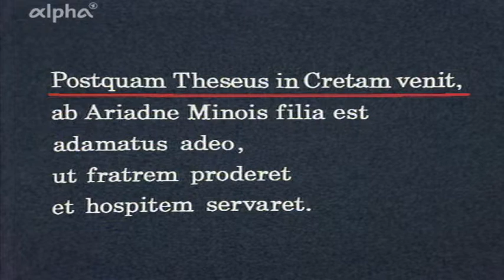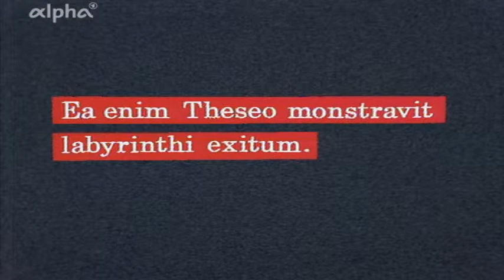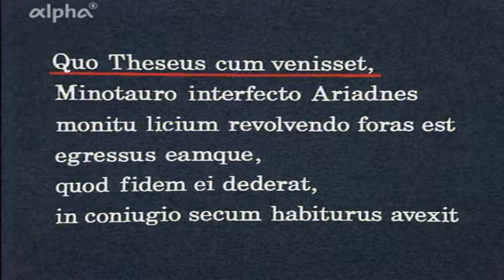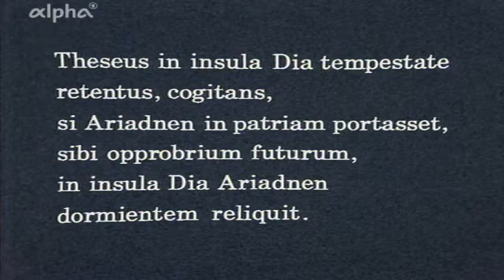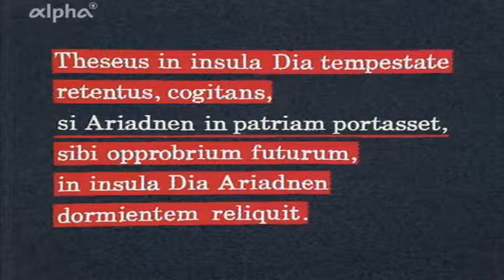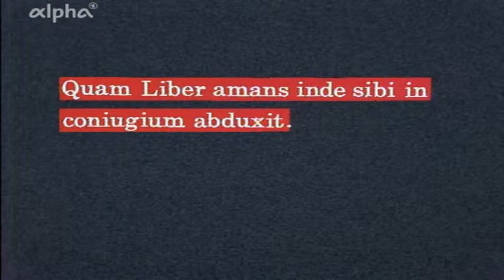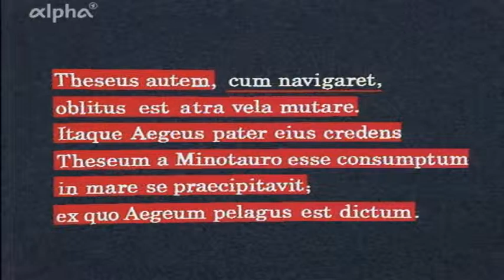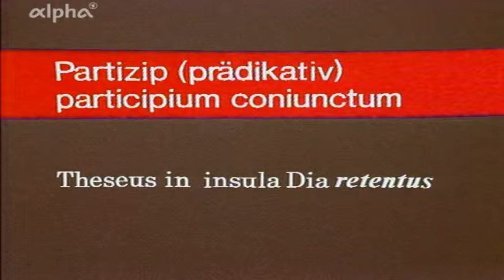Pauk mit: Latein - Aufbaukurs 12/13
Theseus und Ariadne, Labyrinth, Minotaurus